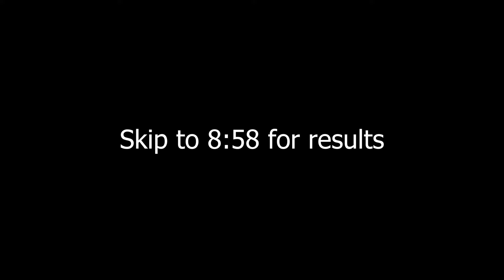How Many WINS Can I Get in 1 HOUR in Murderers VS Sheriffs Duels...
In today's video, I test to see how many WINS I can get in ONE HOUR in MVSD!

Time Stamps:
Coming Soon